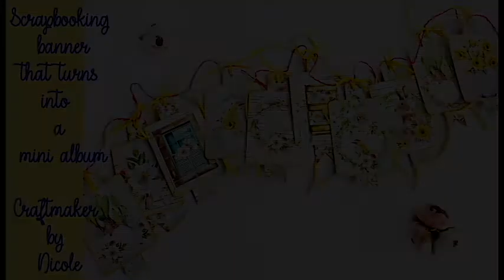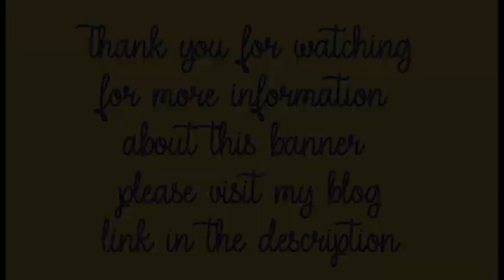Scrapbooking banner that turns into a mini album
Day 86 for the100dayproject, and I made an Easter banner to decorate for next week. As I have mentioned before, orthodox Easter is May 2 this year, so we are still making Easter decorations. When the holidays are over, you can untie the ribbons add a bookbinding ring, and have a mini-album.
I used the Beauty in bloom collection by Mintay papers to make this banner.